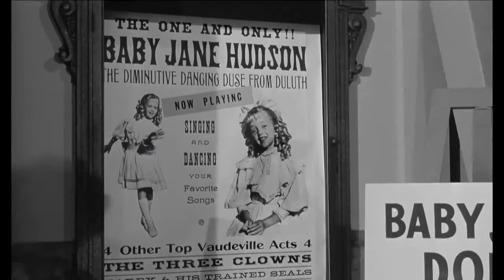SIFF Halloween Classics on the Big Screen Trailer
October 30--November 1 @ SIFF Cinema Uptown

Join us for three creepy cinema classics on the Uptown's giant screen in new digitally remastered presentations! From an iconic 80s comedy featuring a 100-foot-tall marshmallow man, to a rarely seen 3D thriller starring Vincent Price, to two of Hollywood's biggest stars in the finest of "Grandma Guignol" cinema, you're sure to enjoy thrills, chills, laughs, and screams.